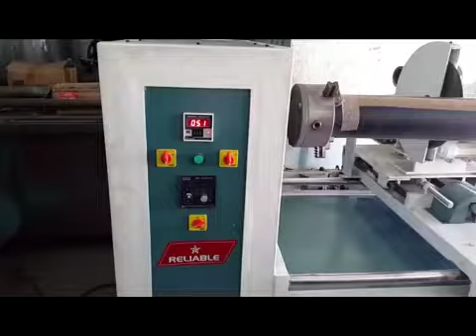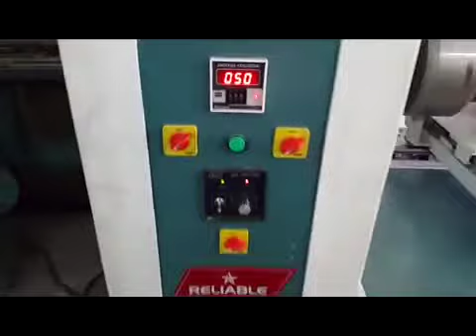Slitting /fabric roll cutting machine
Machine can cut all type of roll shape material like fabric -non woven fabric- plastic tapes  fome tape length 70, inches O D 15,inches
advance apparel technology @yahoo.com